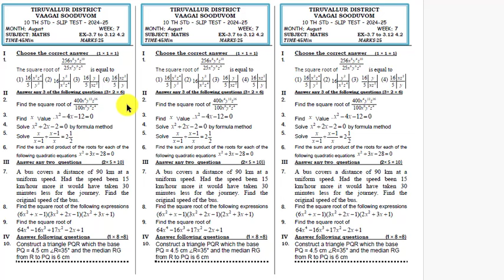VAAGAI SOODUVOM - SLIP TEST 7 - ANSWERS - 10th CLASS - TIRUVALLUR DISTRICT